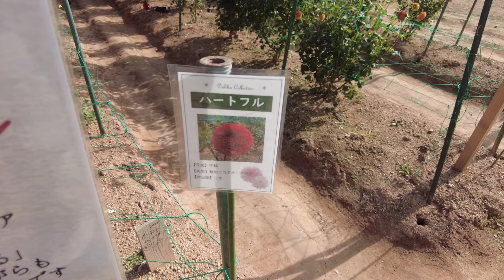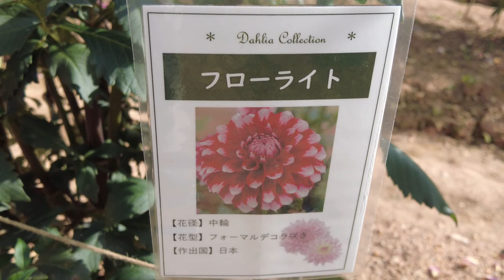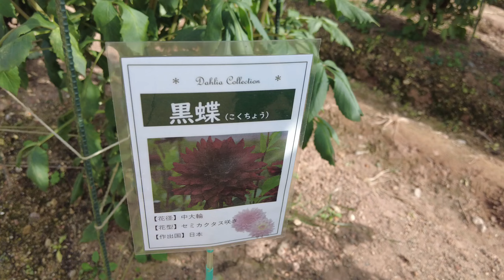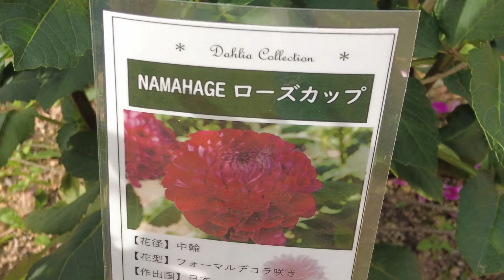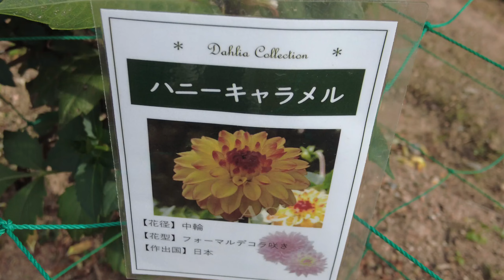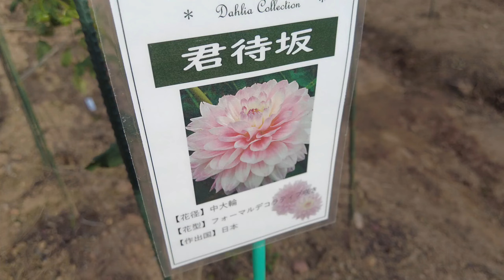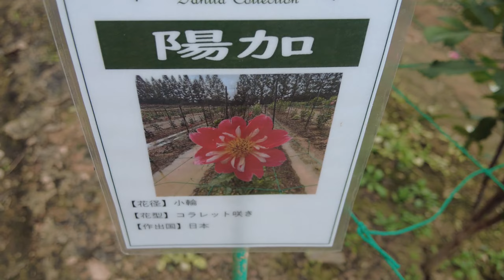癒しのダリア2（Relaxing Dahlia garden tour 2023 autumn ver.)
※こちらは、長尺版になります！！

広島の世羅高原農場のダリアです。
昨年もダリアの動画を公開しましたが、
今年も見逃せないくらいとても綺麗に咲いてましたので、
動画でおすそ分けします。
豊かな花の世界をご覧いただき、元気に咲いている色とりどりのダリアに癒されてくださいね。

皆様のコメントや質問もお待ちしています。動画を気に入ったら、ぜひ「いいね」やシェアをお願いします！🌼

🌸 Dahlias at Sera Kogen Farm in Hiroshima

These are the dahlias at Sera Kogen Farm in Hiroshima, Japan. We shared a video of these beautiful flowers last year, and this year, they've bloomed even more beautifully. We wanted to share the beauty with all of you.

Take a moment to enjoy the rich world of flowers and be healed by the vibrant dahlias in various colors. We look forward to your comments and questions. If you enjoy the video, please don't forget to hit the "like" button and share it! 🌼

📍 場所：世羅高原農場／広島　Sera Kogen Farm in Hiroshima
　　　　  ・ラウンジにて
　　　　  ・晴れ
                    ・『シェナンドー』（アメリカ民謡）
　　　　　　編曲：弦太郎
　　　　  ・A Cup of Coffee In Big City